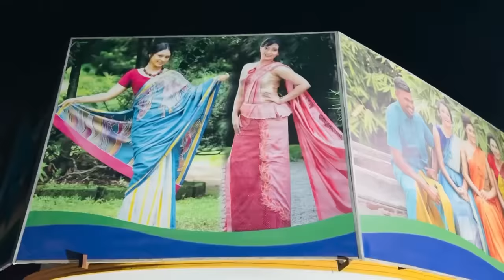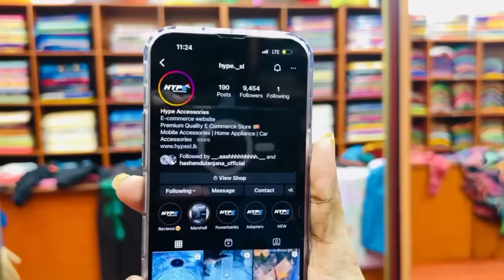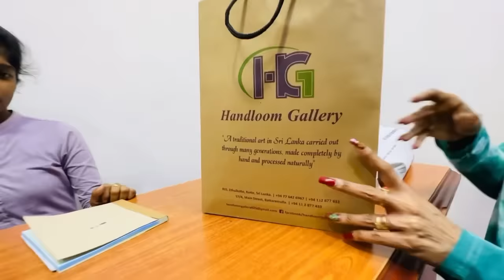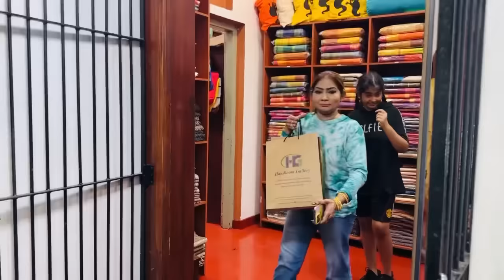Q&A | ප්‍රශ්න ගොඩකට පිළිතුරු ගොඩක්! Anjali Rajkumar | K.Sujeewa | Rose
Follow Anjali Rajkumar On Social Media;